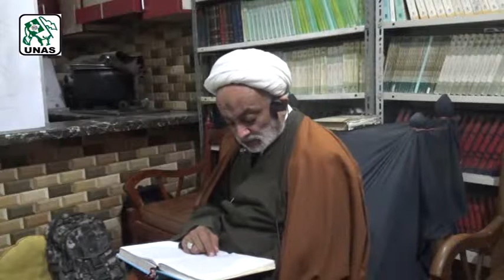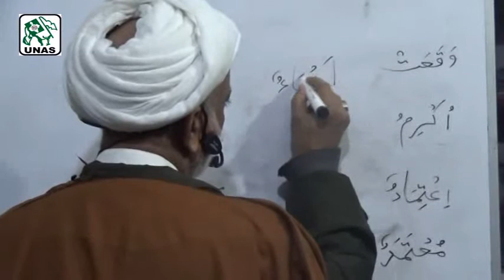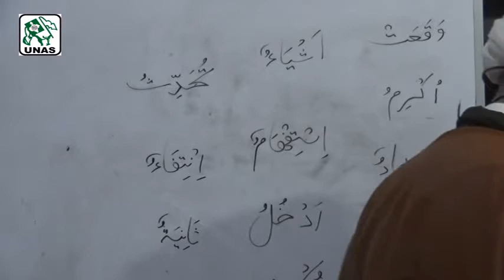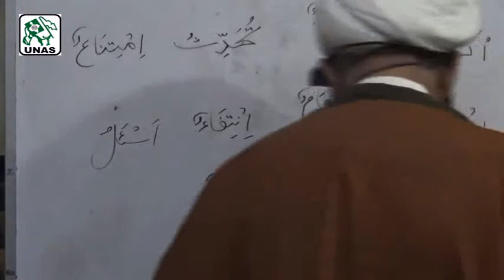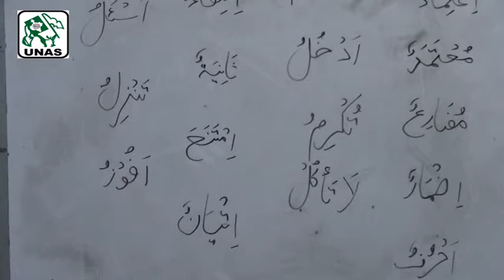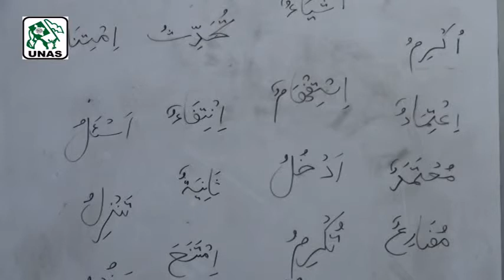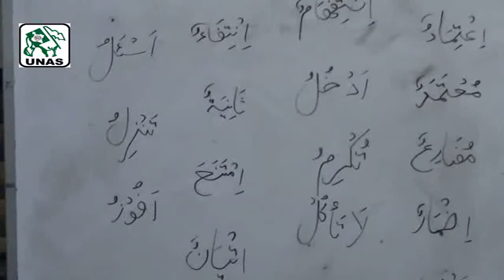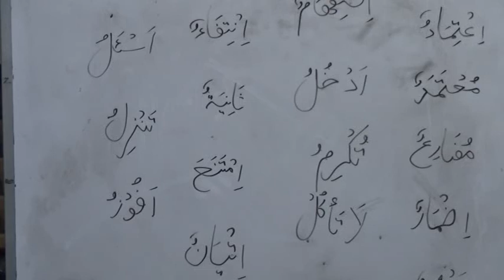Awamil Dars by Agha Ali Nasir Mehdavi CD 49 08 01 2018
Awamil Dars by Agha Ali Nasir Mehdavi (CD 49)
Dated: 08 - January, 2018
Dars held at: Madinatul Ilm Academy (UNAS), Soldier Bazar, Karachi - Pakistan.